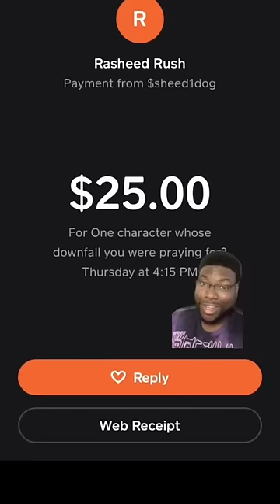What Character Are You Praying On Their Downfall?